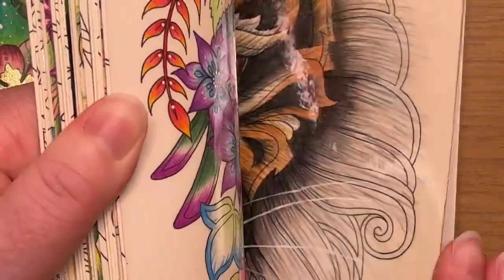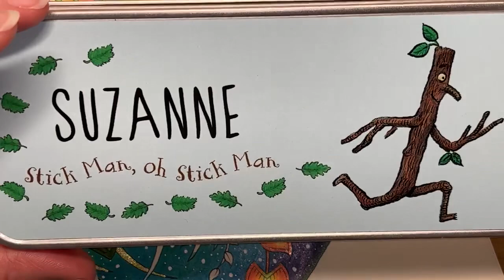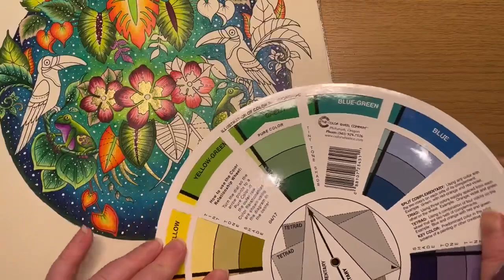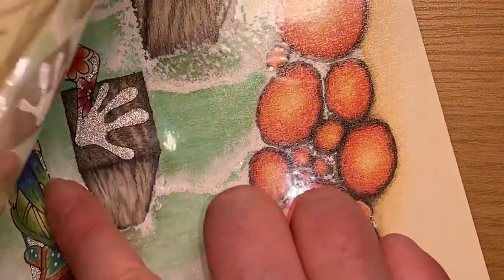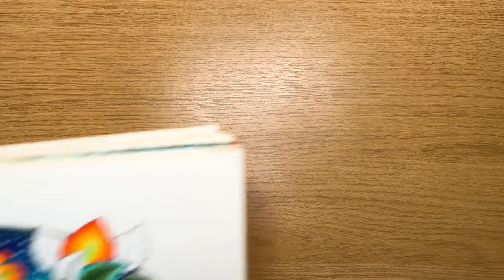Colouring Jungle Leaves & a Tree Frog | The Toucans Part 2 | Magical Jungle by Johanna Basford 🐸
Welcome to the second part of my Toucan page from Magical Jungle by Johanna Basford. This is an upload of my Facebook live from earlier on. I was responding to live comments and questions during filming and so you will hear lots of chatter!

Today I was using Prismacolor Pencils!

Dahle 133 Pencil Sharpener

Magical Jungle

Derwent Inktense 72 pencil set

Caran D’Ache Water Brushes

Pastel Pentel Hybrid Dual Metallic Gel Pens

Classic Pentel Hybrid Dual Metallic Gel Pens follow this

Support 💕